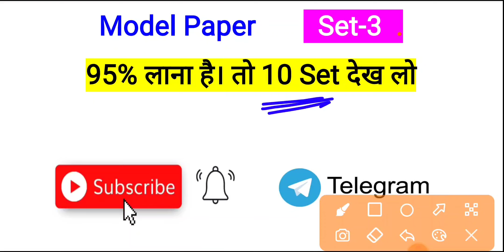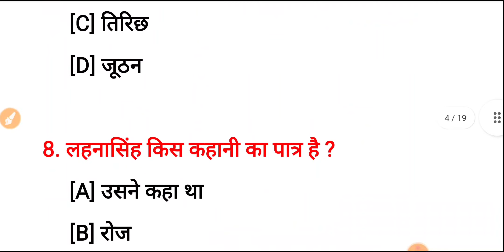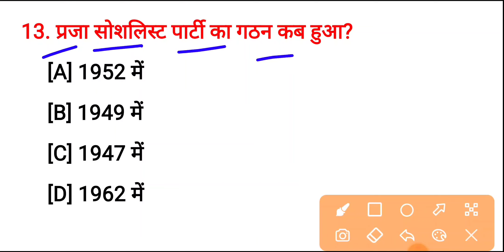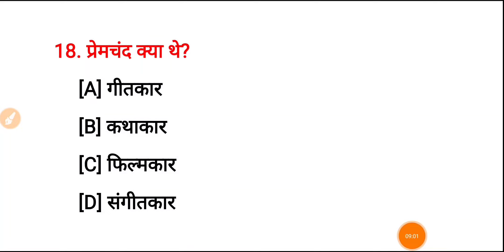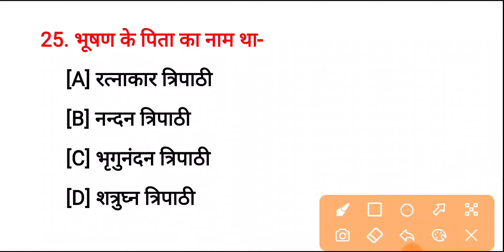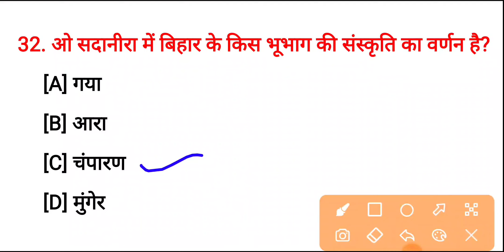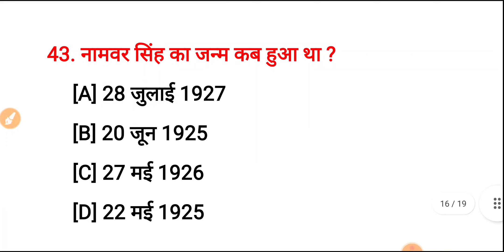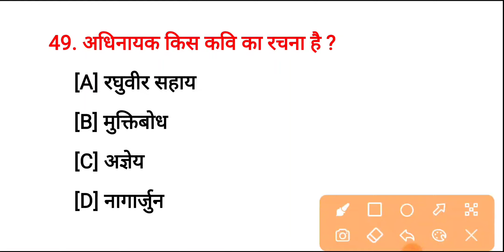बिहार बोर्ड हिन्दी परीक्षा 2023 मॉडल पेपर (सेट-3) || Hindi Model Paper Set 3 Class 12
बिहार बोर्ड हिन्दी परीक्षा 2023 मॉडल पेपर (सेट-1) || Hindi Model Paper Set 1 Class 12
👇Important Line👇
अगर आपको Art's का All Subjects PDF Notes चाहिए तो एक बार कॉल या मैसेज ज़रूर करें। 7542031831, 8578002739

Information और Quiz के लिए Telegram पर Search करें। [ Self Study With Kundan Kumar ]
class 12th hindi objective model paper 2023,बिहार बोर्ड हिन्दी मॉडल पेपर 2021,यूपी बोर्ड मॉडल पेपर 2022,bihar board class 12 chemistry model paper 2023,बिहार बोर्ड कक्षा 12वीं मॉडल पेपर 2023,यूपी बोर्ड एग्जाम मॉडल पेपर 2022,12 model paper 2023,कक्षा 12 वीं बिहार बोर्ड हिंदी मॉडल सेट 2023 objective,class 12th हिंदी 2023 मॉडल पेपर objective pdf,bihar board model paper 2023 class 12,हिंदी मॉडल पेपर 2023,class 12 english model paper 2023,12th हिंदी मॉडल पेपर 2023 ‍
bihar board exam objective of hindi 100 marks 12th class
12th class hindi bihar board exam vvi objective question answer
hindi vvi objective question answer 12th class
inter class hindi 100 marks vvi objective question answer of bseb
12th class hindi mvvi objective question for bihar board exam 2023
12th class vvi objective question answer of 12th hindi bseb
12th class vvi objective question answre batchit chapter bihar board
Hindi vvi objective question class 12th
Hindi objective question class 12
Class 12 Hindi vvi objective class 12th